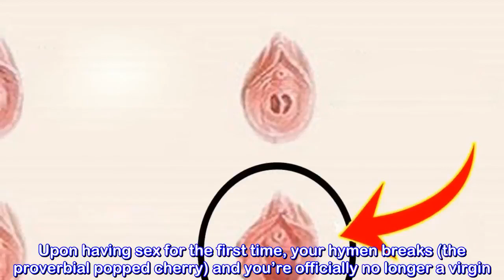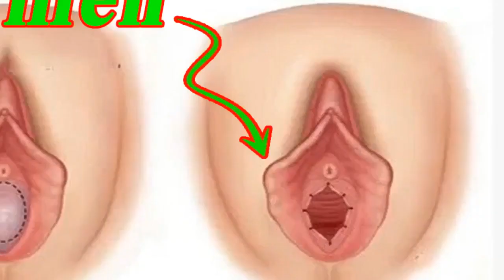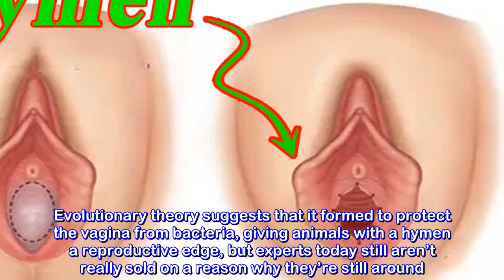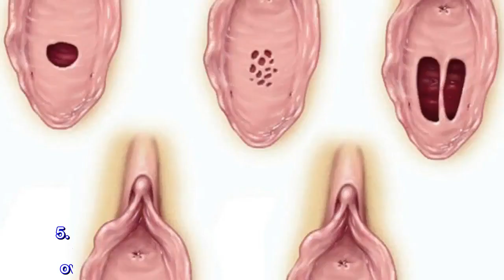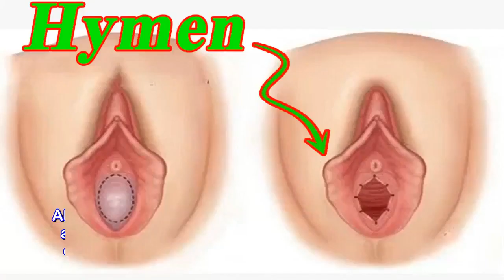7 Things People Get Wrong About The Hymen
7 Things People Get Wrong About The Hymen Is My Vagina Normal?NaturalRemedies